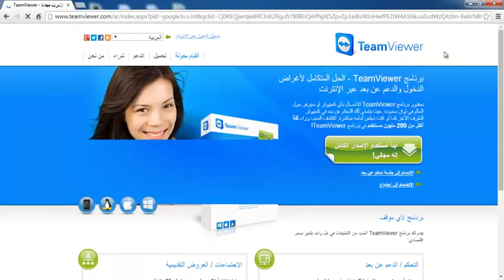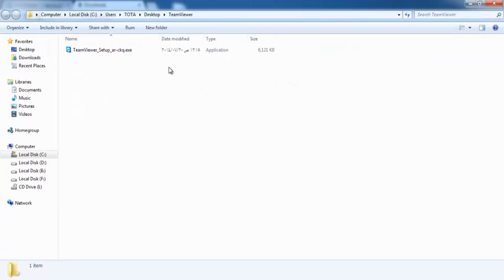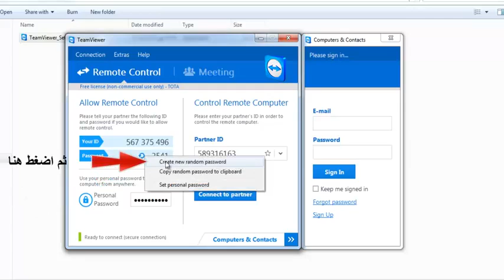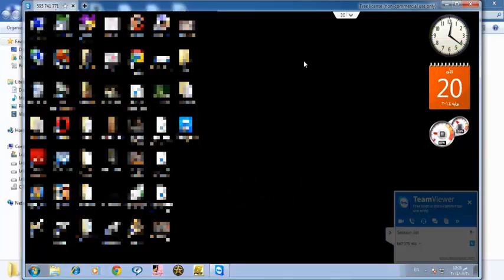TeamViewer 9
طريقة تحميل و تسطيب برنامج تيم فيور للتحكم في الاجهزة  عن بعد